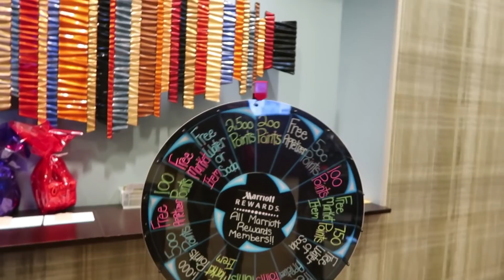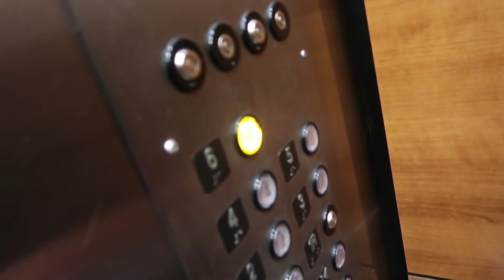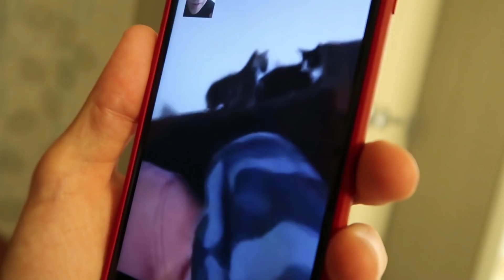THIS IS GETTING SO HARD...